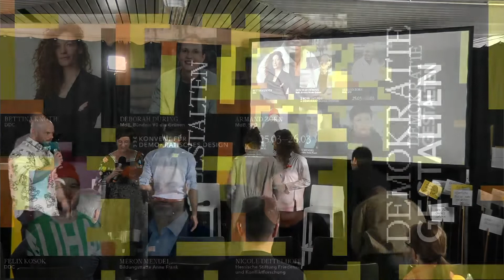DEMOKRATIE GESTALTEN – Podiumsdiskussion beim DDC Konvent für demokratisches Design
Wie können Designer*innen aktiv demokratische Politik mitgestalten und stärken? Nach der Präsentation der Ergebnisse des DDC Konvents für demokratisches Design diskutieren die beiden Vorstände, Felix Kosok und Bettina Knoth, mit Meron Mendel, dem Direktor der Bildungsstätte Anne Frank, Nicole Deitelhoff, Politik­wissen­schaft­lerin und Leiterin der Hessischen Stiftung Friedens- und Konflikt­for­schung, sowie Deborah Düring von den Grünen und Armand Zorn von der SPD, beide Mitglieder des deutschen Bundestages.